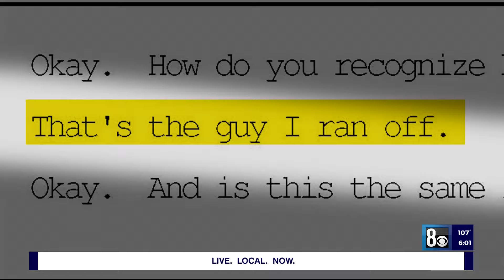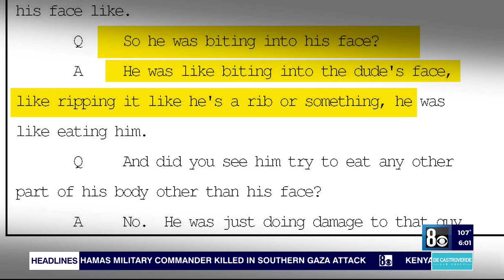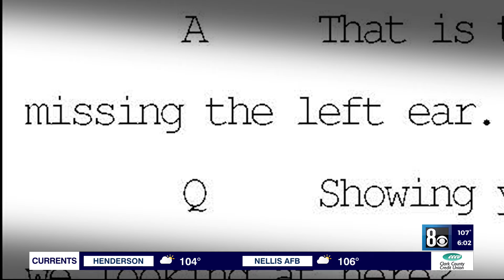Grand jury witness: Man accused of 'munching' on victim's face; 'The dude was eating him' in Downtow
The man accused of killing a man and "munching" on his face in Downtown Las Vegas faces additional charges of mayhem and attempted murder, according to court records.